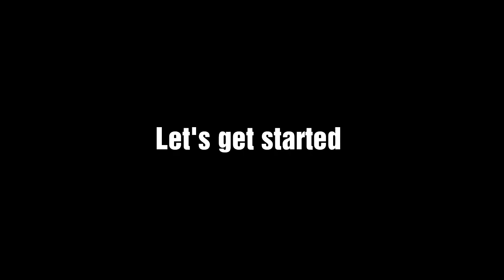How to clean Gas Stove in 5 min | Kitchen Tricks | Easy kitchen tips | 5 Min Craft